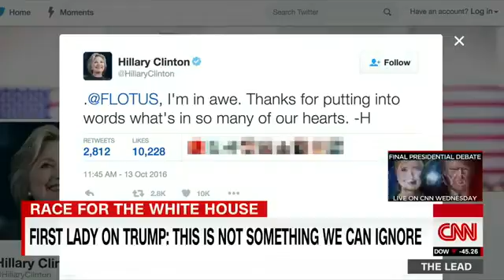First Lady on Trump Men in my life don't talk like